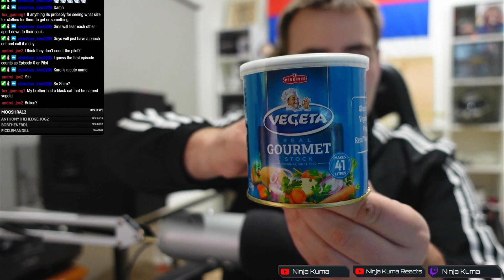Konosuba an Explosion on this Wonderful World Episode 3 Reaction | Konosuba Season 3 Reaction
Konosuba an Explosion on this Wonderful World Episode 1 Reaction
Konosuba an Explosion on this Wonderful World Episode 2 Reaction
Konosuba an Explosion on this Wonderful World Episode 3 Reaction
Konosuba an Explosion on this Wonderful World Episode 4 Reaction
Konosuba an Explosion on this Wonderful World Episode 5 Reaction
Konosuba an Explosion on this Wonderful World Episode 6 Reaction
Konosuba an Explosion on this Wonderful World Episode 7 Reaction
Konosuba an Explosion on this Wonderful World Episode 8 Reaction
Konosuba an Explosion on this Wonderful World Episode 9 Reaction
Konosuba an Explosion on this Wonderful World Episode 10 Reaction
Konosuba an Explosion on this Wonderful World Episode 11 Reaction
Konosuba an Explosion on this Wonderful World Episode 12 Reaction
Konosuba an Explosion on this Wonderful World Episode 13 Reaction
Konosuba an Explosion on this Wonderful World Episode 14 Reaction
Konosuba an Explosion on this Wonderful World Episode 15 Reaction
Konosuba an Explosion on this Wonderful World Episode 16 Reaction
Konosuba an Explosion on this Wonderful World Episode 17 Reaction
Konosuba an Explosion on this Wonderful World Episode 18 Reaction
Konosuba an Explosion on this Wonderful World Episode 19 Reaction
Konosuba an Explosion on this Wonderful World Episode 20 Reaction
Konosuba an Explosion on this Wonderful World Episode 21 Reaction
Konosuba an Explosion on this Wonderful World Episode 22 Reaction
Konosuba an Explosion on this Wonderful World Episode 23 Reaction
Konosuba an Explosion on this Wonderful World Episode 24 Reaction
Konosuba an Explosion on this Wonderful World Episode 25 Reaction

Konosuba Season 2 Episode 1 Reaction Konosuba 2x1 Reaction
Konosuba Season 2 Episode 2 Reaction Konosuba 2x2 Reaction
Konosuba Season 2 Episode 3 Reaction Konosuba 2x3 Reaction
Konosuba Season 2 Episode 4 Reaction Konosuba 2x4 Reaction
Konosuba Season 2 Episode 5 Reaction Konosuba 2x5 Reaction
Konosuba Season 2 Episode 6 Reaction Konosuba 2x6 Reaction
Konosuba Season 2 Episode 7 Reaction Konosuba 2x7 Reaction
Konosuba Season 2 Episode 8 Reaction Konosuba 2x8 Reaction
Konosuba Season 2 Episode 9 Reaction Konosuba 2x9 Reaction
Konosuba Season 2 Episode 10 Reaction Konosuba 2x10 Reaction
Konosuba Season 2 Episode 11 Reaction Konosuba 2x11 Reaction
Konosuba Season 2 Episode 12 Reaction Konosuba 2x12 Reaction
Konosuba Season 2 Episode 13 Reaction Konosuba 2x13 Reaction
Konosuba Season 2 Episode 14 Reaction Konosuba 2x14 Reaction
Konosuba Season 2 Episode 15 Reaction Konosuba 2x15 Reaction
Konosuba Season 2 Episode 16 Reaction Konosuba 2x16 Reaction
Konosuba Season 2 Episode 17 Reaction Konosuba 2x17 Reaction
Konosuba Season 2 Episode 18 Reaction Konosuba 2x18 Reaction